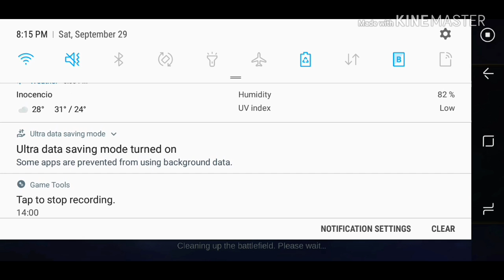Mobile Legends Plays: Vexana.